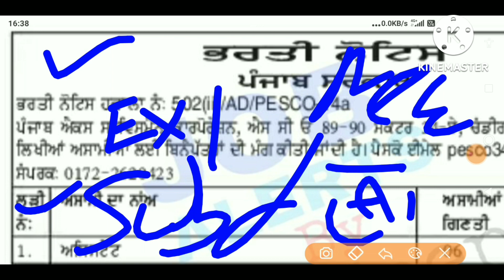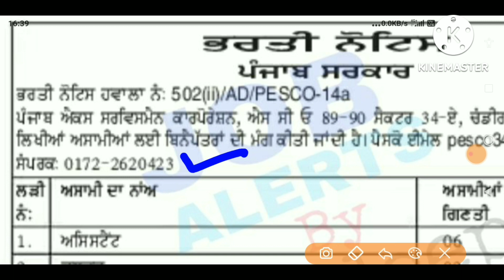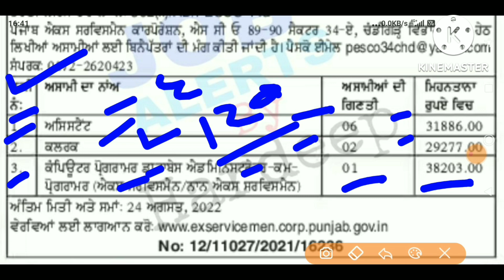punjab pesco recruitment 2022!pesco punjab jobs 2022!